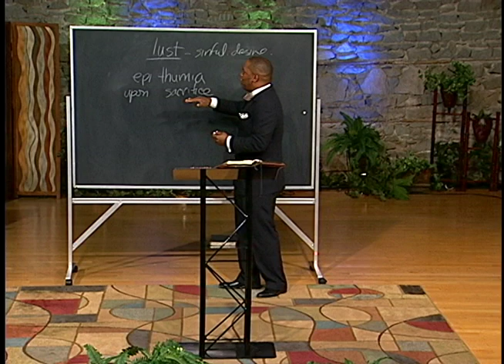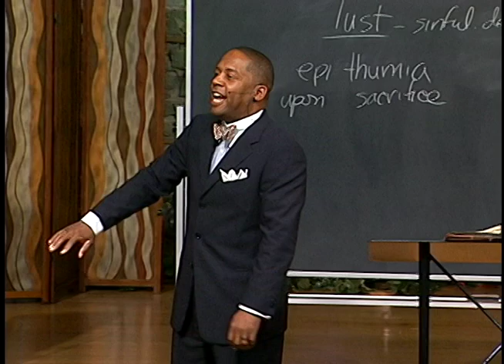Bible Study on Sex - Adultery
Sex, A 2-part Bible Study on Adultery.
Adultery can be experienced by an individual whether they are married or single.  The outstanding thing about this study is that if it does not directly speak to a personal challenge in your life, it will equip you to provide biblical counsel and support to others facing these challenges.